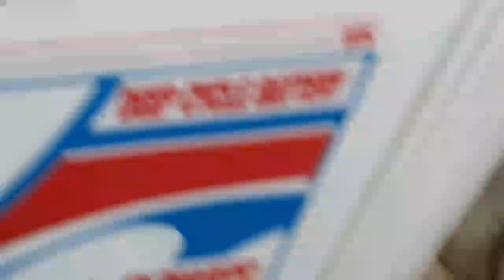T C अल्टरनेटर रेक्टिफायर प्लेट चेकिंग कैसे करें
T c अल्टरनेटर रेक्टिफायर प्लेट कैसे चेक करें